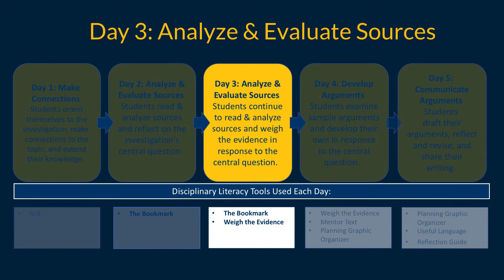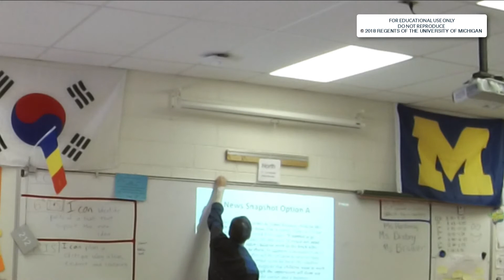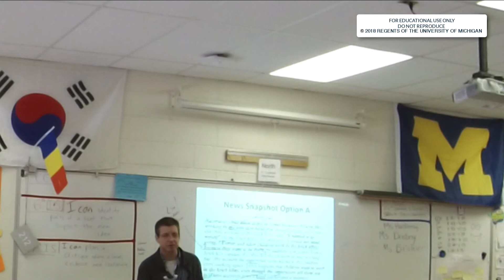Weigh the Evidence, Critique